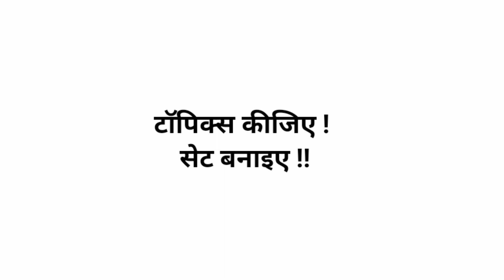Bihar SI PT Exam || Daroga - 2020 || टाॅपिक्स कीजिए, प्रैक्टिस सेट आ रहा है ! || ( 14 )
Dear students !
        Aaj kuchh aur shandar topics aap dekhenge aur karenge. Ab is topics par Practice Set bhi aa raha hai . Isliye topics samajh kar kijiye aur self evaluate kijiye , aap kahan hain. Chaliye aaj ke topics dekhte hain.